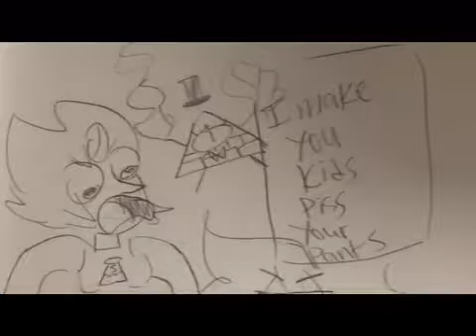School drawings I did today ( ͡° ͜ʖ ͡°)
( ͡° ͜ʖ ͡°)( ͡° ͜ʖ ͡°)( ͡° ͜ʖ ͡°)( ͡° ͜ʖ ͡°)( ͡° ͜ʖ ͡°)( ͡° ͜ʖ ͡°)( ͡° ͜ʖ ͡°)( ͡° ͜ʖ ͡°)( ͡° ͜ʖ ͡°)( ͡° ͜ʖ ͡°)( ͡° ͜ʖ ͡°)( ͡° ͜ʖ ͡°)( ͡° ͜ʖ ͡°)( ͡° ͜ʖ ͡°)( ͡° ͜ʖ ͡°)( ͡° ͜ʖ ͡°)( ͡° ͜ʖ ͡°)( ͡° ͜ʖ ͡°)( ͡° ͜ʖ ͡°)( ͡° ͜ʖ ͡°)( ͡° ͜ʖ ͡°)( ͡° ͜ʖ ͡°)( ͡° ͜ʖ ͡°)( ͡° ͜ʖ ͡°)( ͡° ͜ʖ ͡°)( ͡° ͜ʖ ͡°)( ͡° ͜ʖ ͡°)( ͡° ͜ʖ ͡°)( ͡° ͜ʖ ͡°)( ͡° ͜ʖ ͡°)( ͡° ͜ʖ ͡°)( ͡° ͜ʖ ͡°)( ͡° ͜ʖ ͡°)( ͡° ͜ʖ ͡°)( ͡° ͜ʖ ͡°)( ͡° ͜ʖ ͡°)( ͡° ͜ʖ ͡°)( ͡° ͜ʖ ͡°)( ͡° ͜ʖ ͡°)( ͡° ͜ʖ ͡°)( ͡° ͜ʖ ͡°)( ͡° ͜ʖ ͡°)( ͡° ͜ʖ ͡°)( ͡° ͜ʖ ͡°)( ͡° ͜ʖ ͡°)( ͡° ͜ʖ ͡°)( ͡° ͜ʖ ͡°)( ͡° ͜ʖ ͡°)( ͡° ͜ʖ ͡°)( ͡° ͜ʖ ͡°)( ͡° ͜ʖ ͡°)( ͡° ͜ʖ ͡°)( ͡° ͜ʖ ͡°)( ͡° ͜ʖ ͡°)( ͡° ͜ʖ ͡°)( ͡° ͜ʖ ͡°)( ͡° ͜ʖ ͡°)( ͡° ͜ʖ ͡°)( ͡° ͜ʖ ͡°)( ͡° ͜ʖ ͡°)